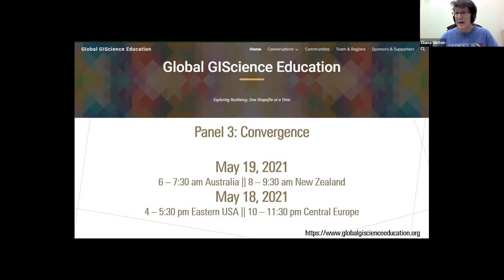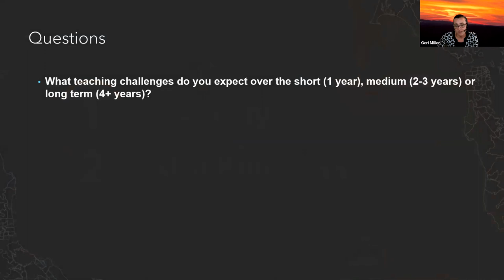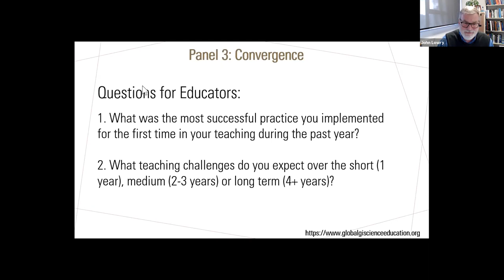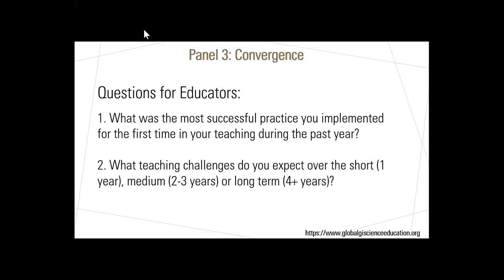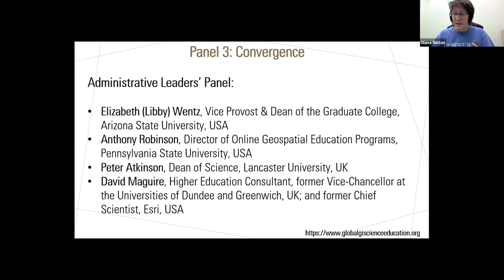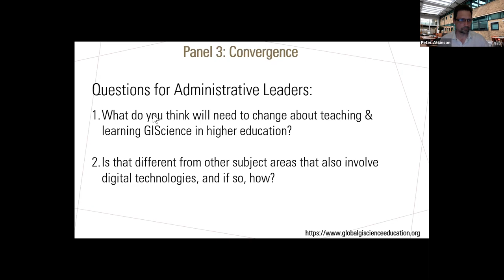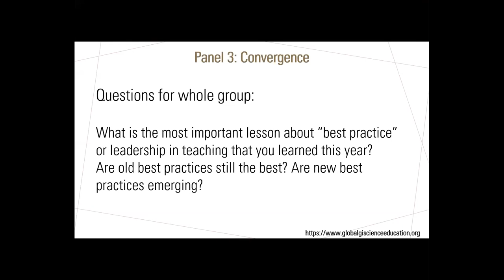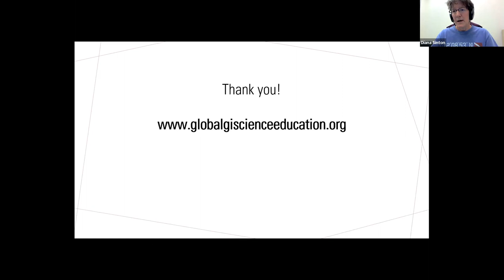Global GIScience Education Panel 3, Convergence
A discussion about teaching experiences and lessons learned during the COVID-19 pandemic, along with insights from educators and academic administrative leaders about forthcoming challenges in the coming years. The focus is the geospatial sciences (GIS, GIScience, spatial analysis, cartography, etc.) but the ideas are relevant for higher education in general. Organized by the Global GIScience Education group,